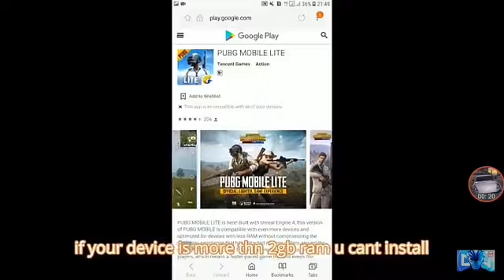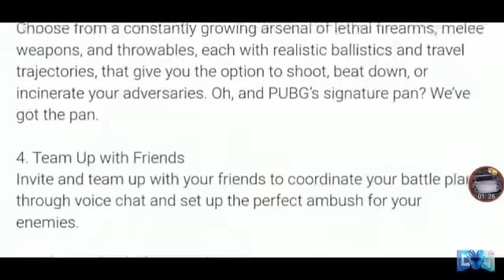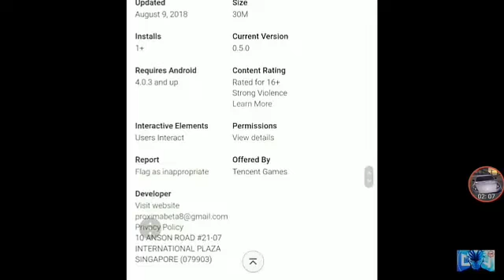New Pubg mobile lite for low device